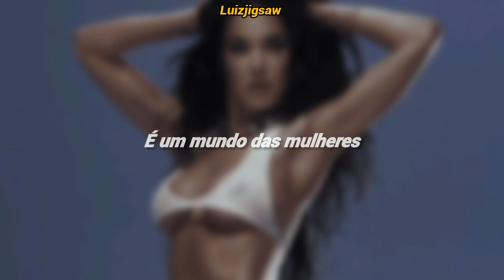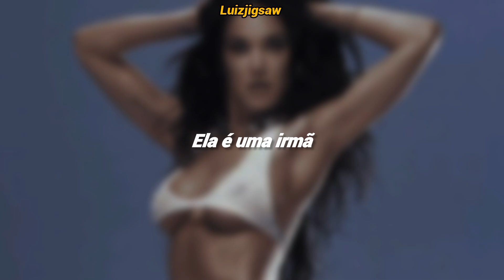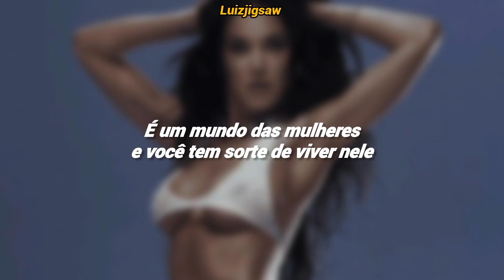Katy Perry - Woman's World (Tradução / Legendado)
Se Inscrevam♡
Ativem O 🔔